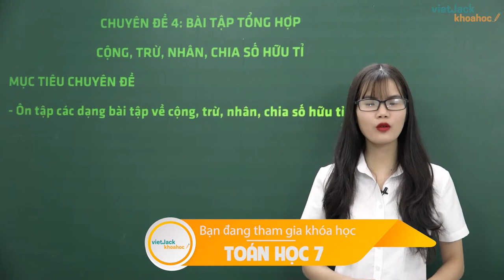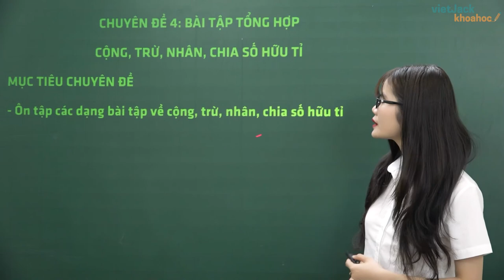Cách cộng, trừ, nhân, chia số hữu tỉ - Cô Vương Thị Hạnh (HAY NHẤT)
Video bài học hôm nay, cô sẽ hướng dẫn các em toàn bộ kiến thức cần nhớ bài Cách cộng, trừ, nhân, chia số hữu tỉ - Lý thuyết tổng hợp trong chương trình Ôn luyện Toán 7. Cùng với đó, cô sẽ giải chi tiết các ví dụ minh họa bằng phương pháp nhanh nhất. Theo dõi bài học cùng cô để học tốt hơn nhé!